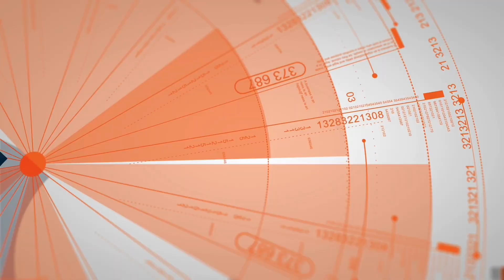Best Husky/Lab Mix Dog Training | Salinas | Mason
Mason, a 1.5 year old Husky/Lab mix, just completed dog training in Salinas. Mason struggled to walk nicely on the leash. He had the tendency to bark and lunge at other dogs as they were walking past him, so his handlers started using a gentle leader to keep him moderately under control. Mason knew some basic obedience commands, but he could not hold them for more than a few seconds at a time. In two weeks, Mason mastered his heel command, learned how to control his excitement when walking past other dogs, and he could hold all of his basic commands until told otherwise.

1-Week Board and Train
2-Week Board and Train